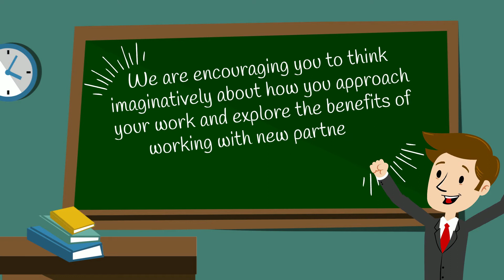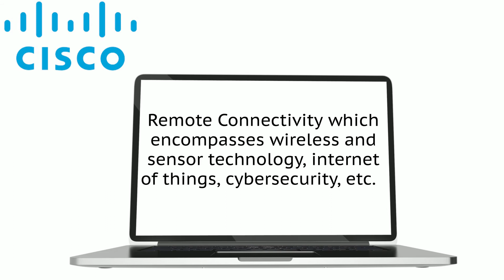Future Tech Challenge 2021